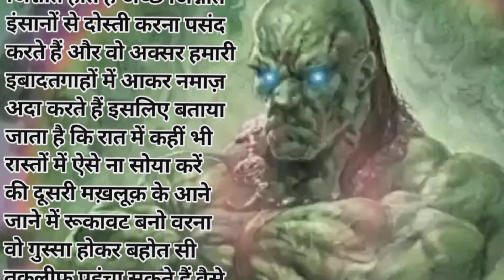अच्छे और बुरे जिन्नात ।। acche aur bure jinnat || good and bad jinnat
Your Quaries
acche jinnat
acche jinnat kaise hote
acche Jinnat ki kahani
bure Jinnat kaise hote hain
bure jinnaton ki kya pahchan hai
bure Jinnat ki kya pahchan hai
bure Jinnat
acche Jinnat ki kya pahchan hai
acche aur bure Jinnat
achhe aur bure Jinnat ki kahani
acche aur bure Jinnat ki story
acche Jinnat ki story
bure Jinnat ki kahani
bure Jinnat ki story
hindi kahani
hindi story
islamic hindi story
islamic hindi kahani
बुरे जिन्नातों की कहानी
बुरे जिन्नात कैसे होते हैं
बुरे जिन्नातों को कैसे पता करें
अच्छे और बुरे जिन्नात कैसे होते हैं
अच्छे और बुरी जिन्नात क्या पहचान है
अच्छे जिन्नातों की क्या पहचान है
हिंदी स्टोरी
हिंदी कहानी
इस्लामिक हिंदी कहानी